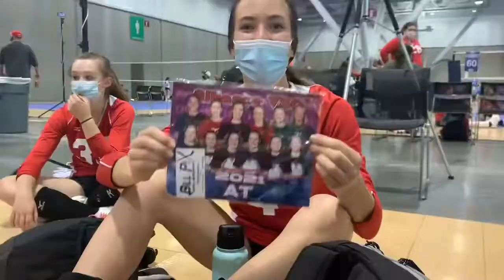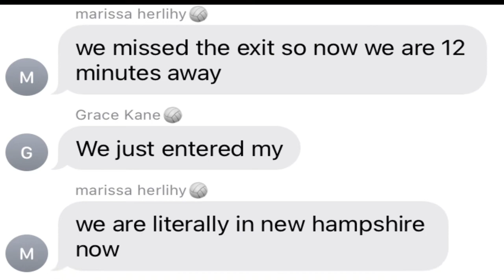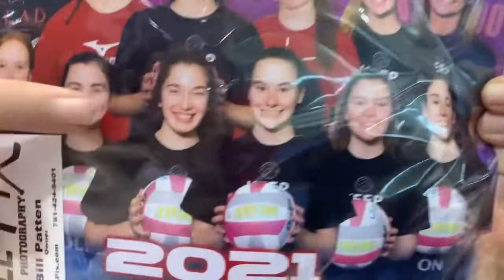BOSTON VOLLEYBALL VLOG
alex trebek nation🥵